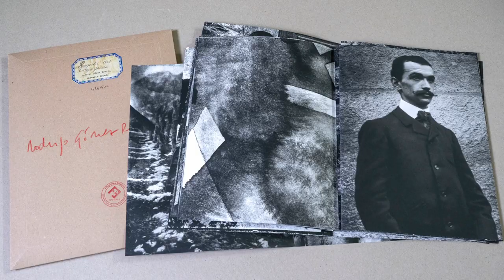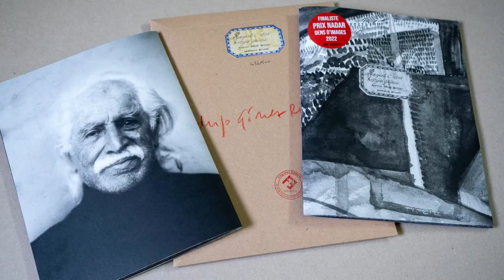Rodrigo Gómez Rovira - Registre des voyageurs Couserans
Registre des voyageurs - Couserans
Rodrigo Gómez Rovira, Anamaría Briede
Texte Christian Caujolle

“J’ai trouvé dans la grange de Loone des photos de son enfance, de lui petit avec son frère en train de jouer dans la rivière.
Après son BAC, il a eu envie de voyage, d’ailleurs. Il est parti en Amérique Latine, au Pérou. Il a rencontré sa femme avec qui il est revenu en France.
Dans le désir d’une vie meilleure il s’est installé au Couserans, il y a 40 ans.

Son histoire comme celle de tous ceux que j’ai rencontrés, me révèle que ce territoire est un coin de la France qui se construit depuis le voyage. Les croisades du moyen âge, les traversées vers l’Espagne, les espagnols qui sont venus en France, ceux et celles qui sont venus s’installer à la recherche de liberté, ceux et celles qui sont nés ici et ont grandi dans leurs vallées.
Nous, nous sommes arrivés du Chili, un pays qui se trouve à une limite du monde.
Lorsque l’on arrive au Chili c’est un terminus. Il faut rester ou repartir dans l’autre sens. Comme dans le Couserans, en montant dans les vallées les routes sont sans issues. Une fois face aux montagnes Il faut rester ou faire demi-tour.
J’ai grandi en France suite à l’exil de mes parents, de ce fait mon territoire intime se nourri des deux cultures : la française et la chilienne.” RGR